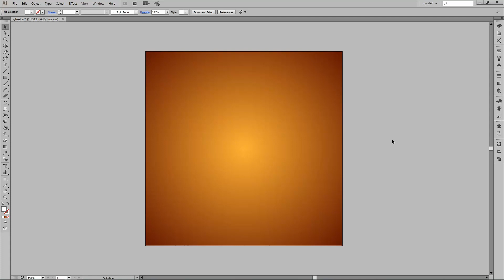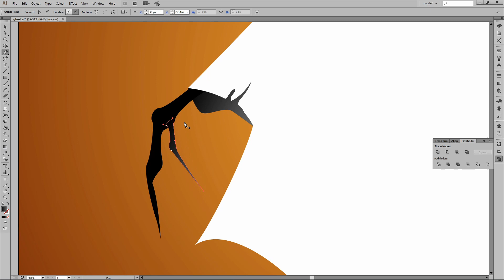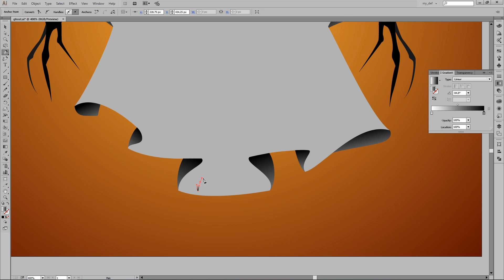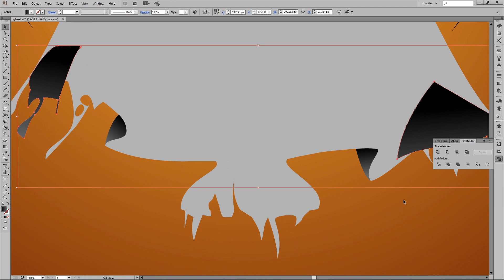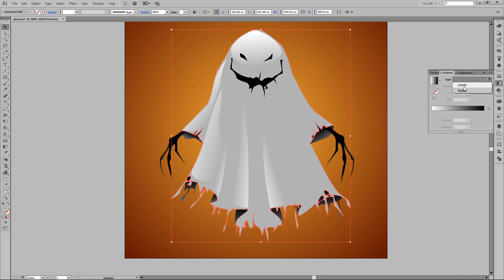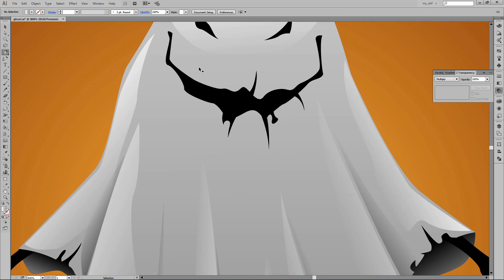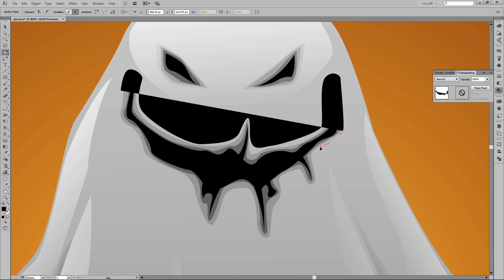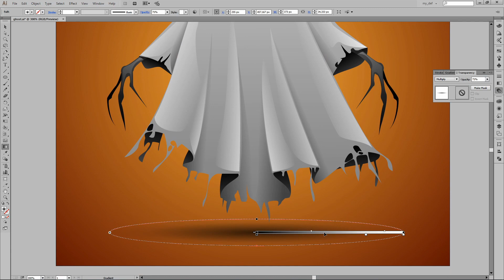Ghost character. Vector drawing with Adobe Illustrator.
Adobe Illustrator vector graphic. My new vector illustration "ghost figure" for Halloween. This drawing took about one hour and ten minutes in real time. :)